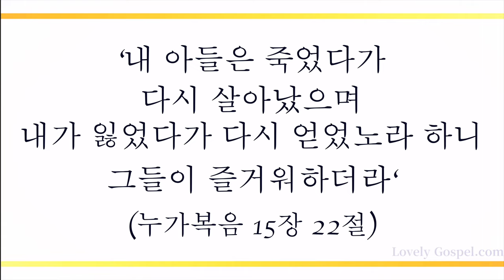나 주를 멀리 떠났다 (I've Wandered Far Away From God, 273장) - 김종두 (Kim Jong doo)/(Piano: 유태진)/(편곡: 제갈수영)[4K]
'내 아들은 죽었다가 다시 살아났으며 내가 잃었다가 다시 얻었노라 하니 그들이 즐거워하더라'(눅15:22)

'우리가 우리에게 죄 지은 자를 사하여 준 것 같이 우리 죄를 사하여 주시옵고'(마6:12)

우리의 죄를 대속하사 십자가에서 모든 고초 겪으시고 하나님 아버지께 순종하사 죽음으로 우리를 구원하신 예수 그리스도의 권세와 은혜와 영광과 사랑 안에서 옛사람 벗고 바로 지금부터 새사람 되게 하신 크신 축복에 감사하며 이 찬양 바칩니다.

이번 주 213번째 찬송 곡으로 바리톤 김종두님과 피아니스트 유태진님(편곡: 제갈수영님)의 '나 주를 멀리 떠났다-273장’ 들려 드립니다. 이 찬양 들으시는 모든 분들께 항상 성령 충만한 최고의 시간 임하시기 기도 드립니다]